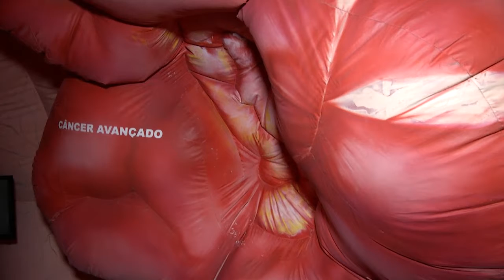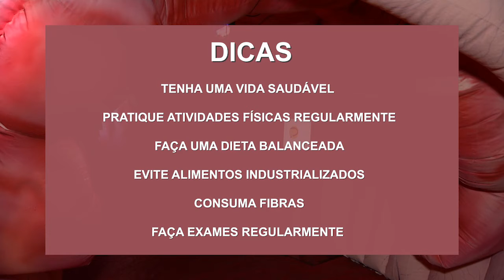NOTÍCIAS DA CÂMARA - VEREADORES PARTICIPAM DE AÇÃO DE PREVENÇÃO DO CÂNCER DE INTESTINO